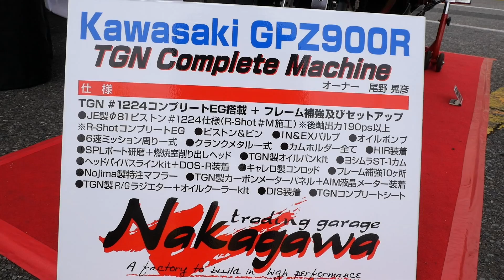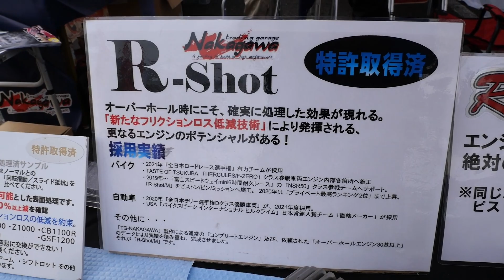KAWASAKI GPZ900R TG-NAKAGAWA Custom Bike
筑波サーキットで開催されたテイスト・オブ・ツクバ2023 秋 にて。